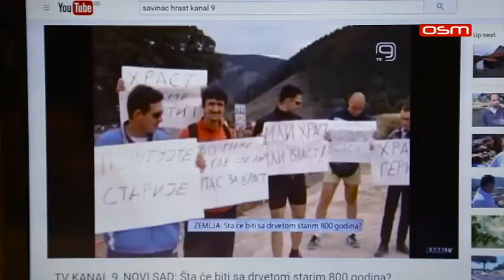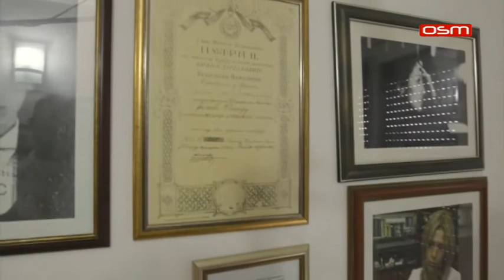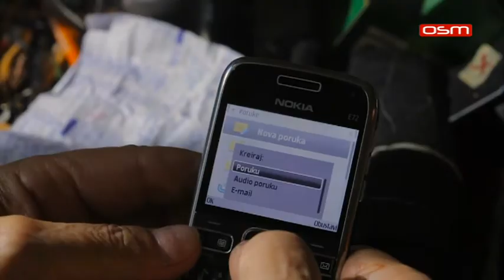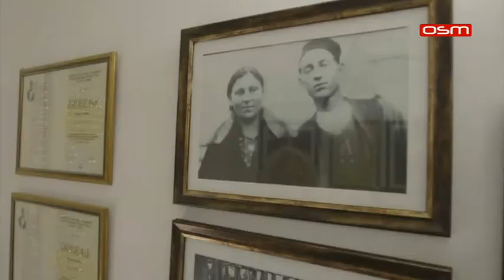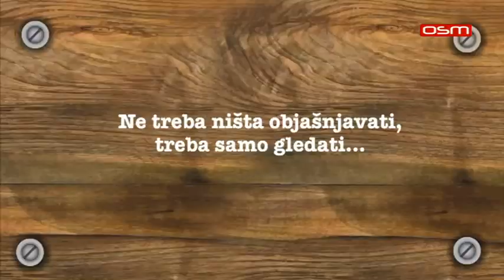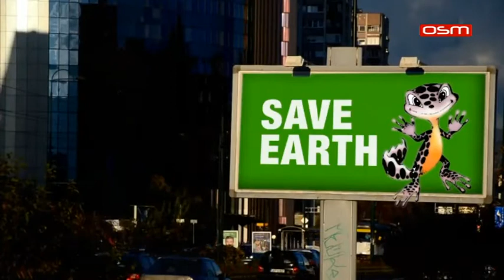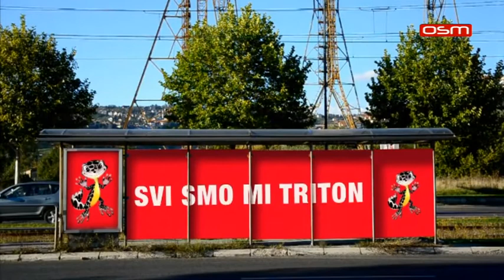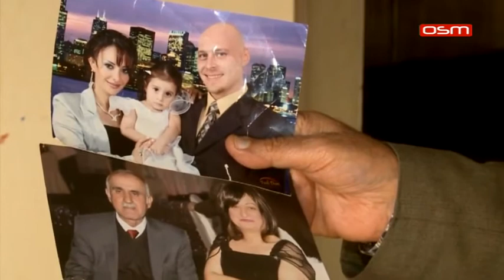OKRUGLI STO JFF 2017 - NEDJELJOM SA VAMA 08 10 2017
OKRUGLI STO JFF 2017 -  NEDJELJOM SA VAMA